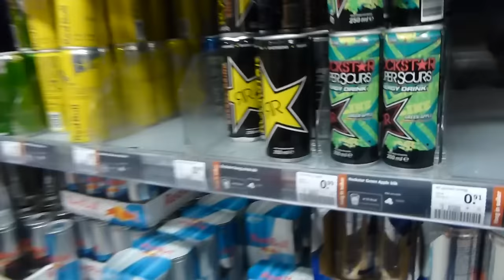Max wil mij doodsteken?!?" - PrittTV VLOGS #12: VRIJDAG VLOG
⇨In deze video: Wilt max mij hier op stage doodsteken. of steek ik hem??
check deze video!! :D
200 likes??